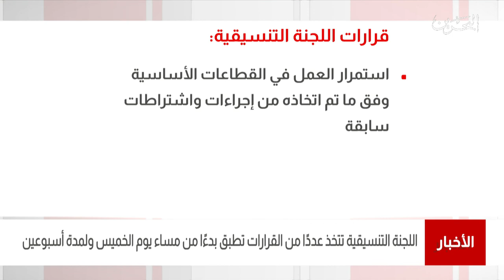البحرين مركز الأخبار : نائب رئيس مجلس الوزراء يترأس إجتماع اللجنة التنسيقية 26-05-2021